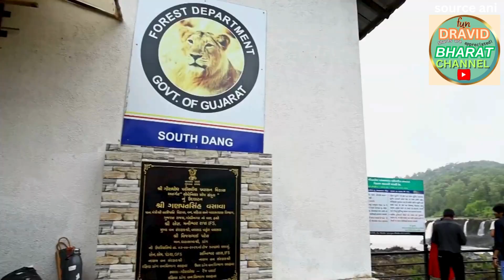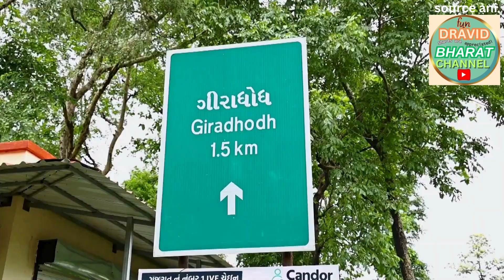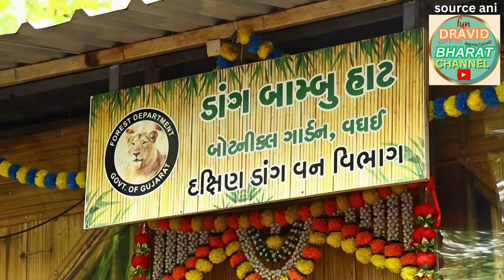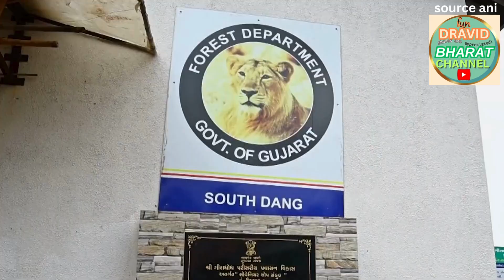Gujarat के Dang में प्रकृति का अद्भुत नजारा, मानसून में Eco Tourism के लिए आकर्षक स्थल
गुजरात के डांग जिले का प्राकृतिक सौंदर्य तब और बढ़ जाता है जब यहां मानसून का सीज़न आता है। इस सीज़न में यहां की प्राकृतिक सुंदरता अपने चरम पर होती है, जब यहां के झरने अपने पूरी शान से बहने लगते हैं और चारों तरफ हरियाली छाई रहती है। डांग का हिल स्टेशन सापुतारा पर्यटकों के बीच सबसे ज्यादा लोकप्रिय है। यहां का सनसेट पॉइंट और शांत झील लोगों को सुकून और रोमांच का शानदार अनुभव देते हैं। यहां पर्यटक बोटिंग, ट्रेकिंग और कैंपिंग जैसी कई आउटडोर एक्टिविटीज का मजा ले सकते हैं। डांग की खूबसूरती सिर्फ प्रकृति तक सीमित नहीं है। यहां के आदिवासी समुदायों की समृद्ध सांस्कृतिक धरोहर भी इस जगह को खास बनाती है। यहां पर्यटकों को अनोखी परंपराओं और रीति-रिवाजों से जुड़ने का मौका मिलता है। मानसून में डांग की प्राकृतिक सुंदरता, सांस्कृतिक धरोहर और इको-टूरिज्म का एक अनोखा संगम देखने को मिलता है। प्रशासन द्वारा यहां के इको-टूरिज्म को बढ़ावा दिया जाने से ना सिर्फ इस क्षेत्र का विकास होता है बल्कि यहां के प्राकृतिक संरक्षण को भी बढ़ावा मिलता है।